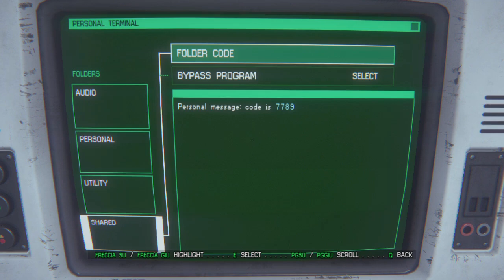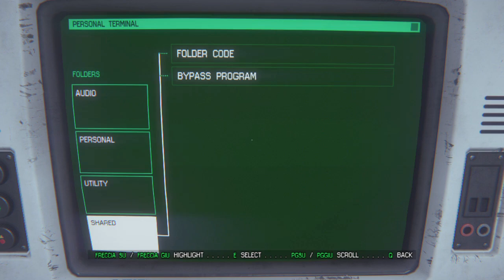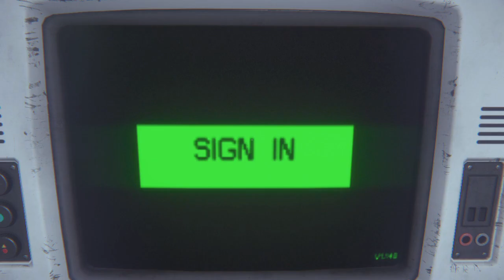Alien: Isolation - Parte 6 - Sala server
Parte 6: Sala server.